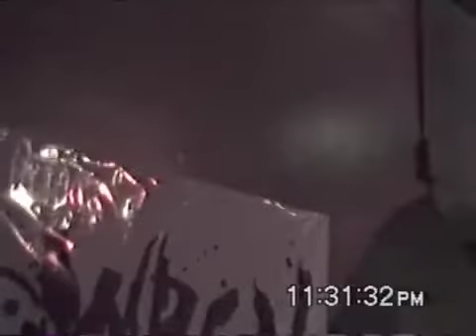Big D and the Kids Table - Quiet Room (Live)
Big D and the Kids Table perform "Quiet Room" Live at Royal Rumble at the Middle East Upstairs in 1998.

Lyrics:
Give me anything yeah and I can handle it
Call me a psychic and I'll channel
Just a little bit of all that shit
And you can help me knock it down brick by brick

See how it goes see how it flows
See I'm beginning to think you're the only one that knows
As the night progresses as the night moves on
All your worries are gone because the night ain't long

1 AM I take the time to look back
At the good times back with my picture sack
My problems are known all my worries are clean
My friends my family my girl they weren't just a dream
And when I sit back to take my swill in
I grab my blue funny funnel and then I win
I'll be blasting loud and giving us the sting
While loving everything everything every everything

Sitting in the quiet room and I'm feeling OK (I'm feeling OK)
Coming to see it all it's just another 'nother day (It's just another day)
But put me in the quiet room and I begin to feel small (Very very small)
Tonight's the kind of night where we gotta spread those walls